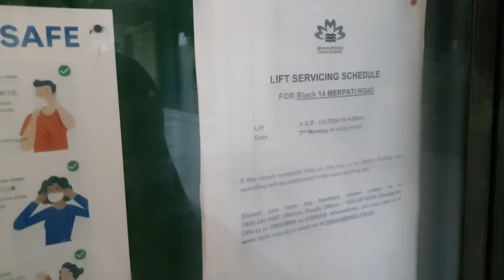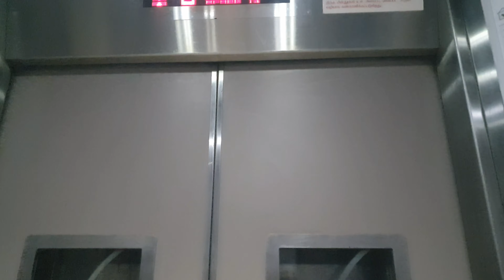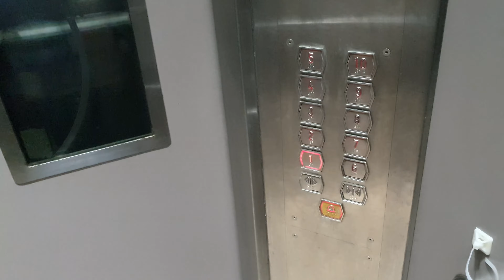[4K60 JULY 2021 RECORDING] Ride on EM Services (Shenyang BLT) Traction Lift at Blk 14 Merpati Road